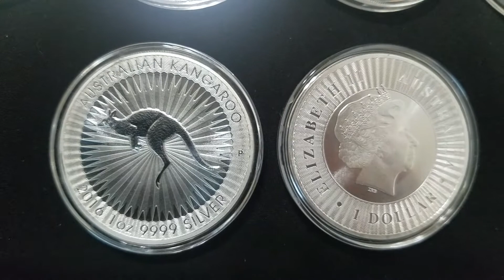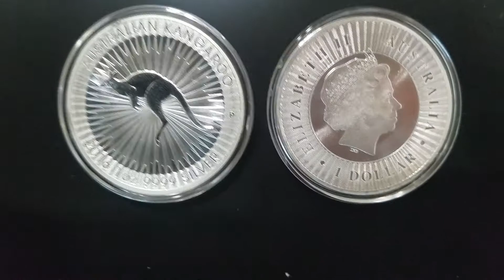In support of Australia - buy Perth Mint products👍🏾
2016 1oz Ag Kangaroos - THE Outback bullion coin.